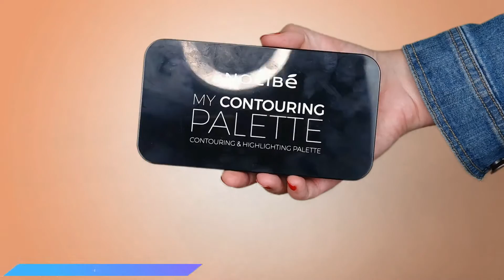Crash Test Makeup Nocibé / FULL FACE + New Mascara Oh Yes Lash ! *Petits Prix*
⬇️⬇️ Déroule la Barre d'information ⬇️⬇️
Aujourd'hui j'avais envie de tester avec vous la marque Nocibé pour voir un peu ce que sa donne dans sa globalité et si sa vaux vraiment le coup ou pas.

💙 Repère vidéo :
Introduction 00:00
Crash Test 00:11
Mon Avis sur Tous les Produits 22:37
💛Produits Utilisés :
Caramel Nude Nocibé
Palette Contouring Nocibé
Fond de teint Perfect Radiance SPF 15 Illuminant
Anti-cernes One.Two.Tree Teinte N°2
Mascara Oh Yes Lash Nocibé
Rouge à Lèvres Sephora Rouge is not my Name N°16
🧡Musiques :
1/ tokyo-machine-guy-arthur-get-up-ncs-release

Merci Beaucoup d'avoir regarder la vidéo 🥰